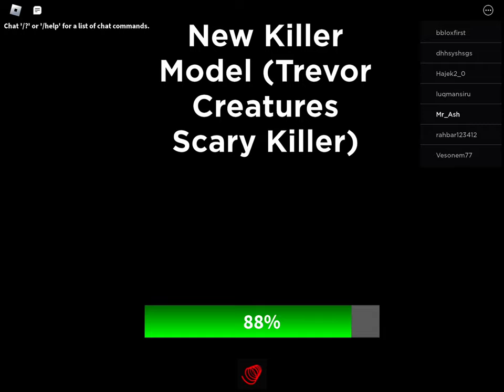New killer model update 44